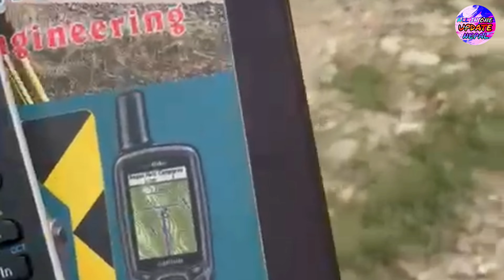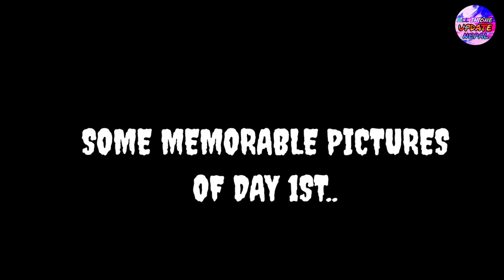SURVEY CAMP AT MARS GROUND LALITPUR 2023///(((#2077 BATCH))//DAY 1ST/(traversing and ddtailing)//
Video for remembrance...